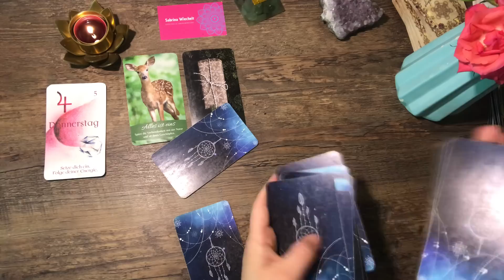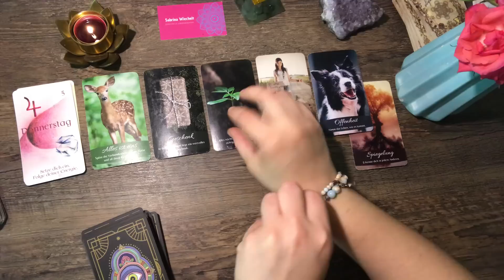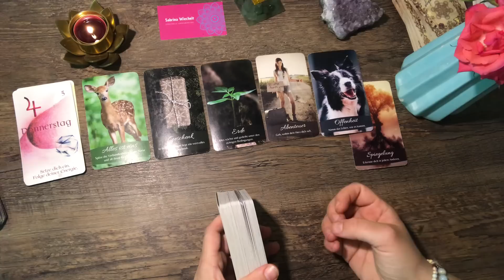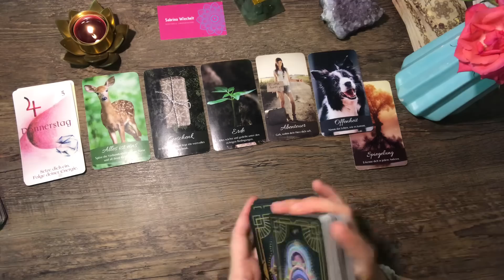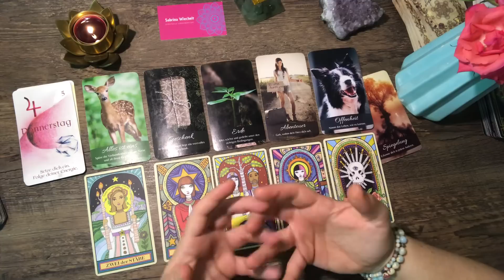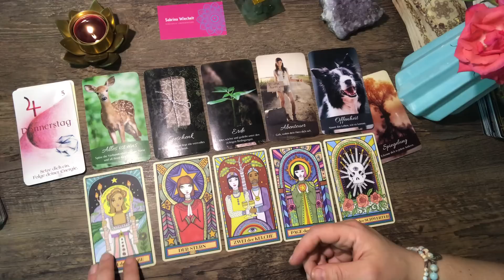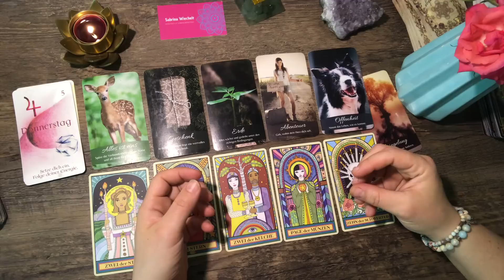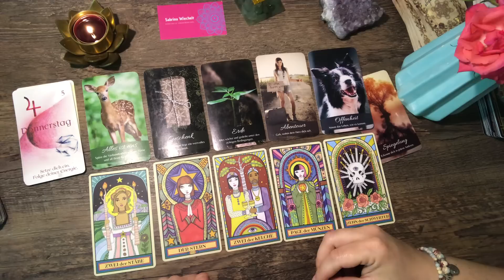Wunderbar🌱 Eine starke Kraft unterstützt dich jetzt! 💚🕊 Tagesenergie Orakel Energiezahl #511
Tagesenergie Botschaft ✨

Sabrina Wiechelt -
DE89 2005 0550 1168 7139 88 -
Hamburger Sparkasse